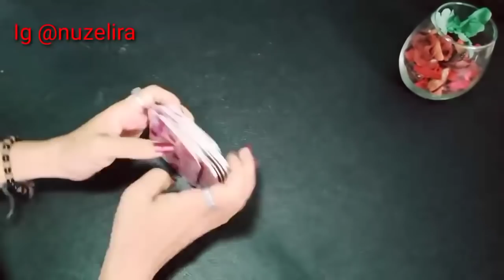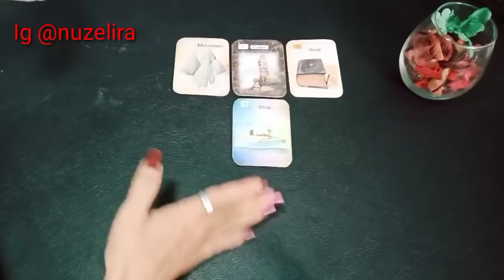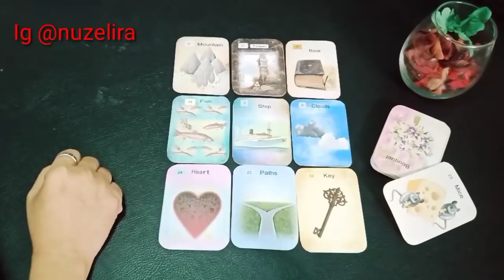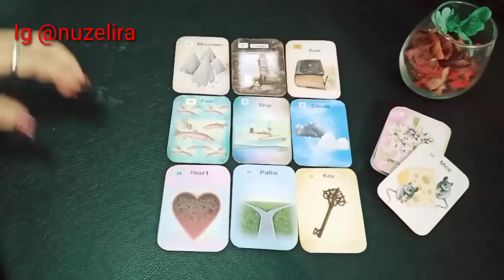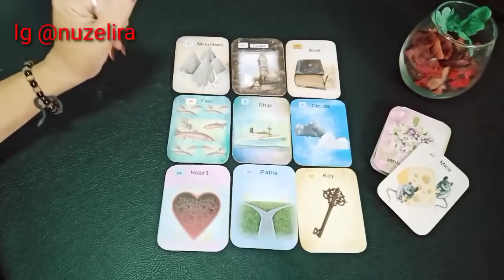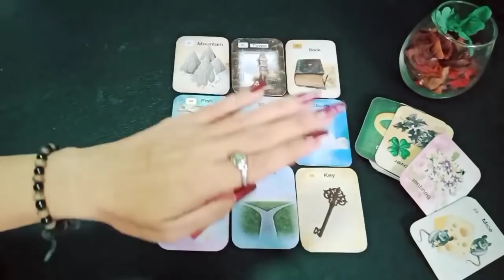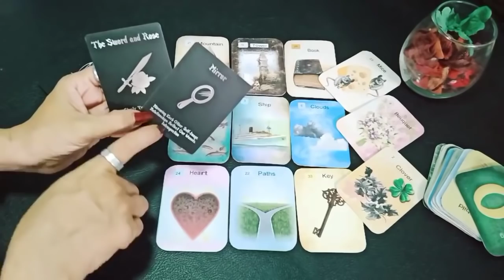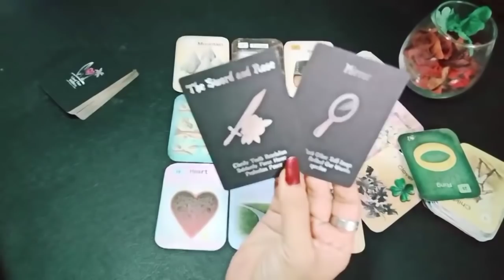CANCER💚 Mencari cinta,terjebak dalam dilema.